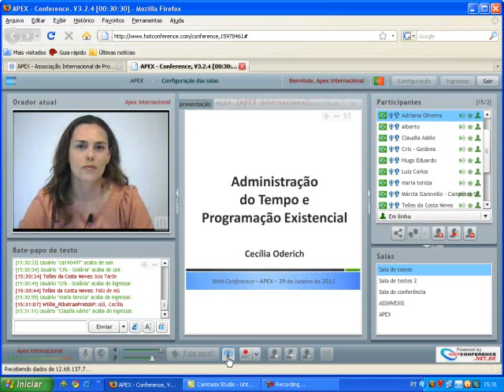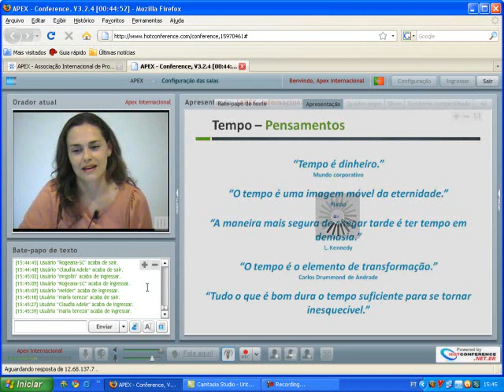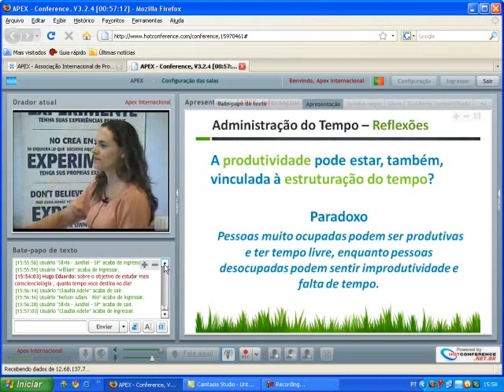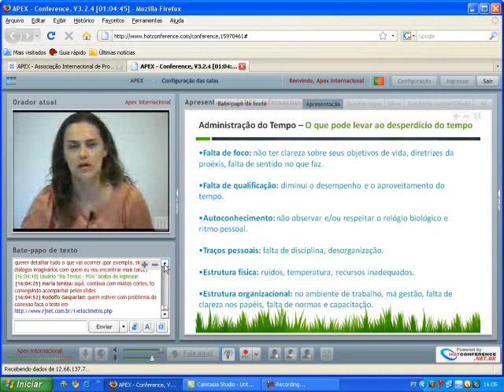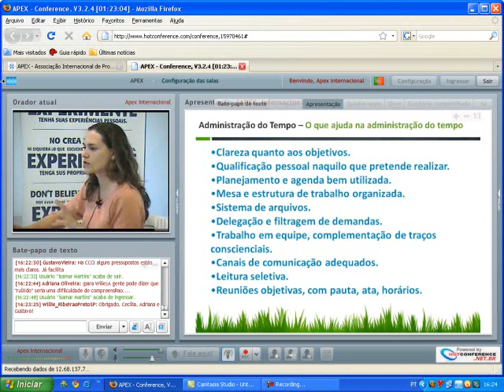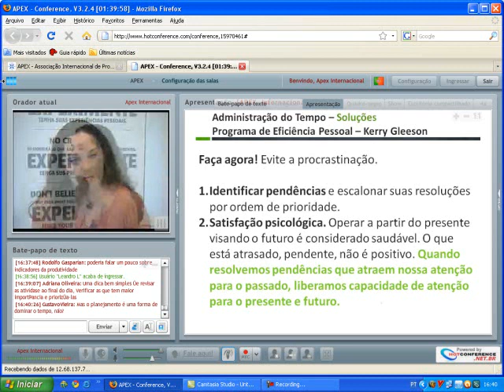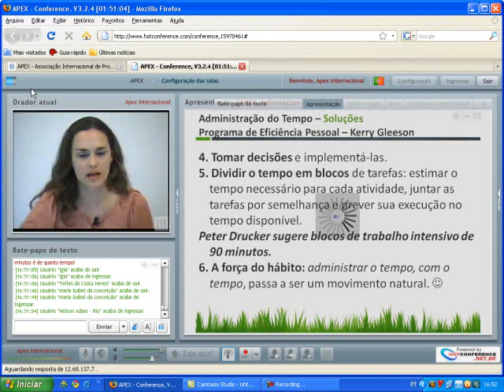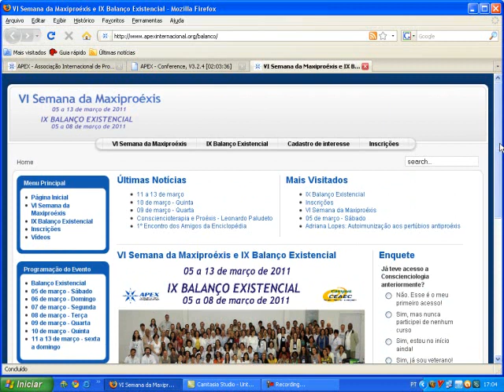Administração do tempo e Programação Existencial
Conferência online da APEX realizada em 29/01/2011. Palestrante Cecília Oderich.
Tópicos:
O tempo, seus paradoxos e dimensões.
A importância da adminsitração do tempo para a execução da programação existencial.
Dificultadores da administração do tempo.
Reflexões e ferramentas que auxiliam na administração do tempo.